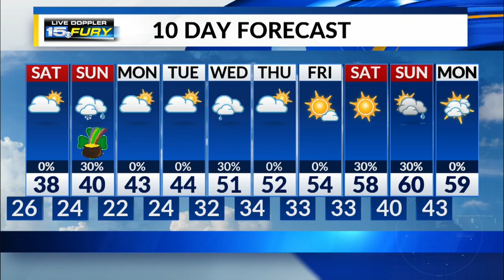Friday Night Forecast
Scattered rain/snow showers continue